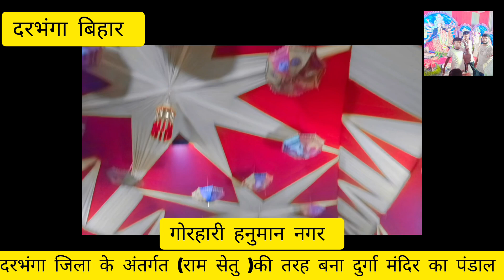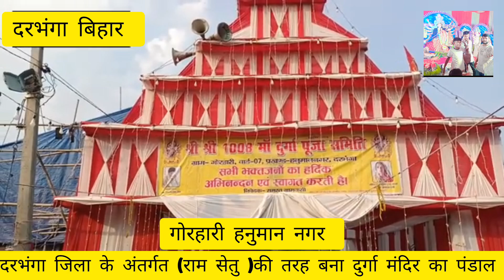Praveen prince vlogs Darbhanga दरभंगा जिला के अंतर्गतअद्धभूत दुर्गा माता का पंडाल ( गोरहारी हनुमान )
About channel :-  Praveen prince Vlogs (Darbhanga Bihar India )

Waching Now